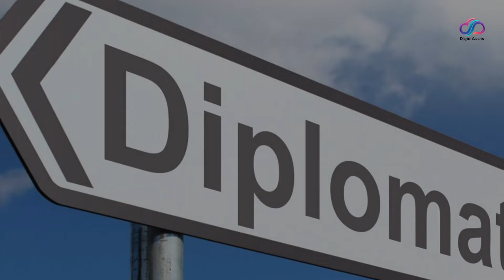Diplomat suspended after investigation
The federal disciplinary authority has suspended a diplomat and former Secretary General of the Ministry of Foreign Affairs. It is about Johannes Peterlik, who got the influential post during the ÖVP-FPÖ government under FPÖ Foreign Minister Karin Kneissl.

As the Ö1-Mittagsjournal reported yesterday, the suspension could be related to the passing on of the formula of a warfare agent of the Russian Novitschok group to the ex-Wirecard manager Jan Marsalek